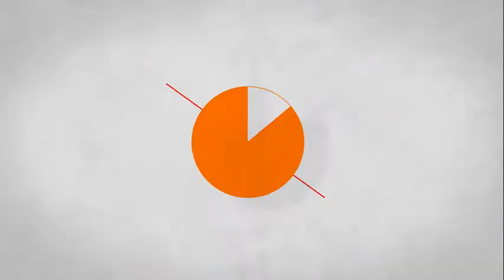Jugando a The Last of Us: EP 12- El metro inundado